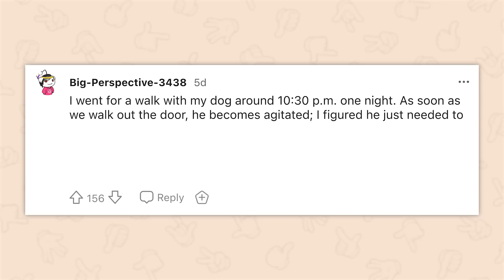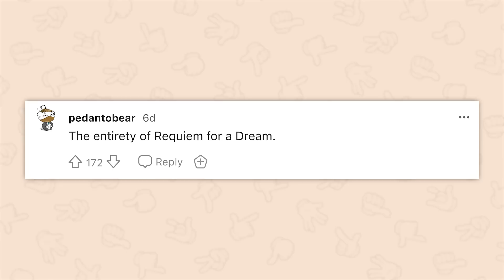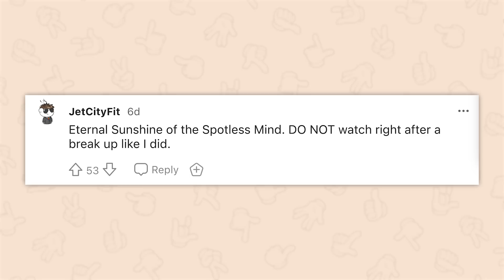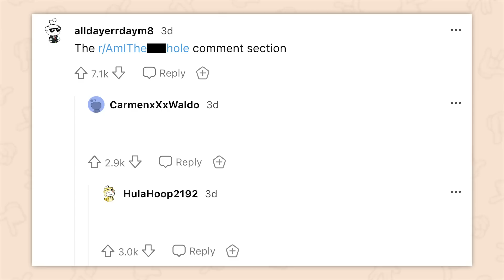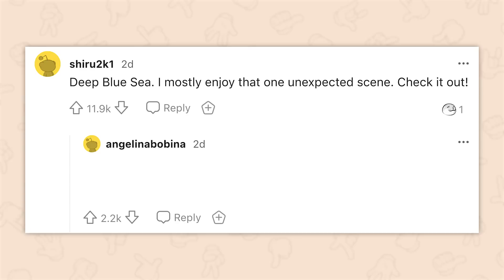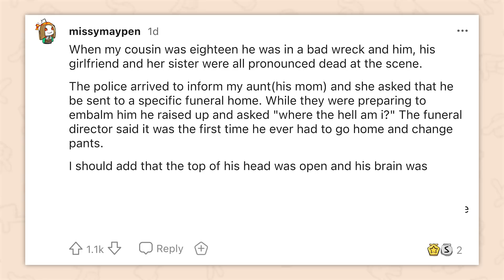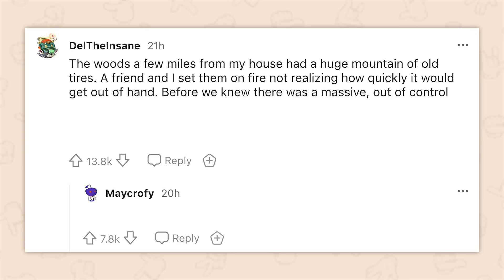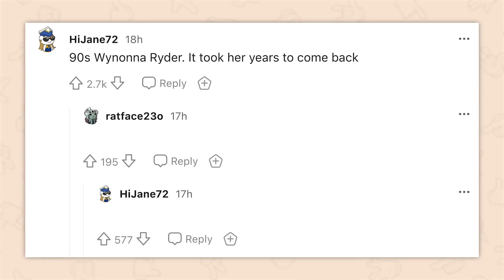What's the scariest thing that's ever happened to you? | AskReddit